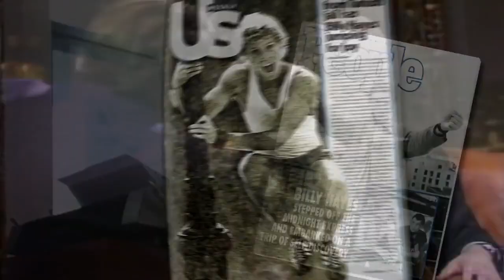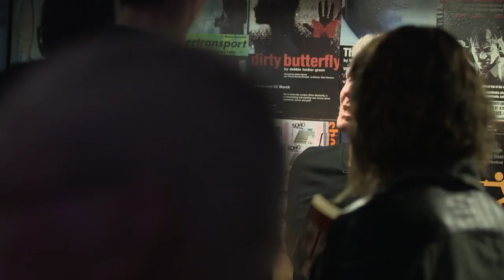'Midnight Return' movie review by Kenneth Turan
Kenneth Turan reviews ' Midnight Return' a new documentary on the '70 movie Midnight Express and Billy Hayes.